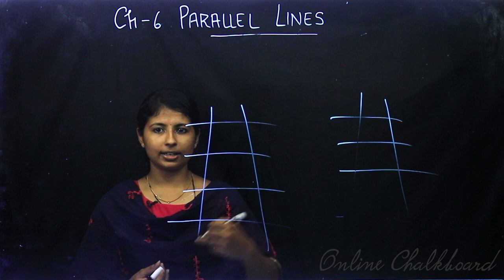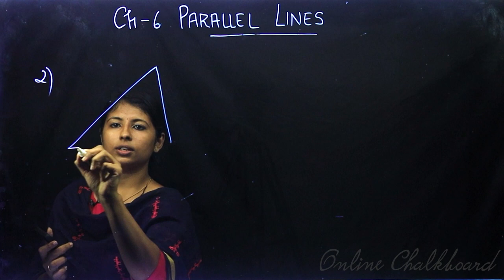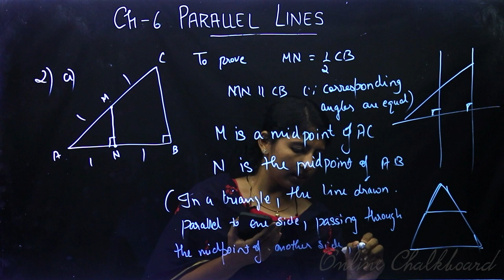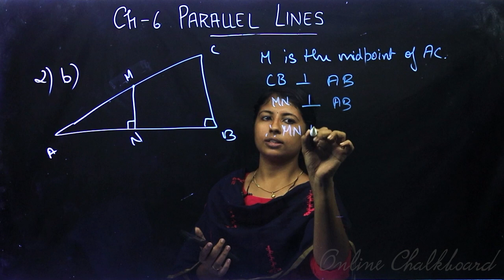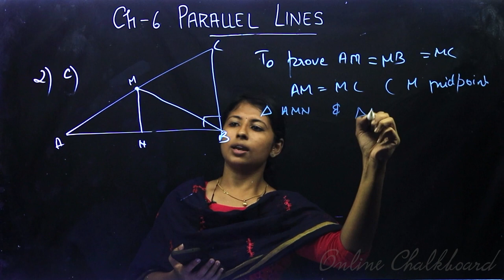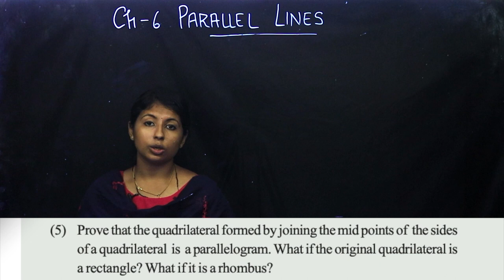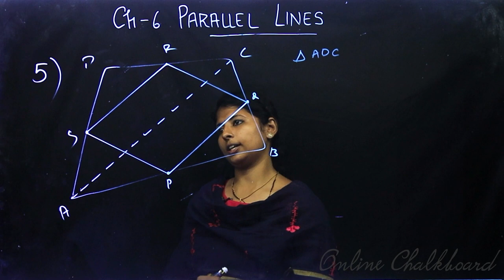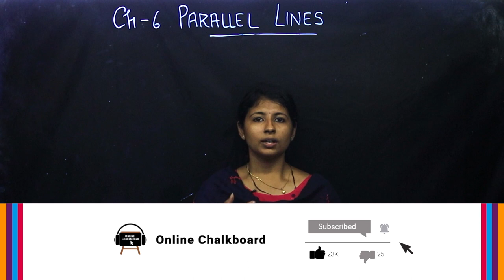Class 9 | MATHS | Chapter 6 - Parallel Lines - Part 6 | SCERT | Kite Victers | Dania